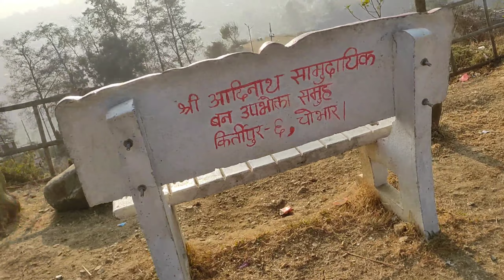YOGA BIKRAM RAJBANSHI🔥🔥🔥🔥🔥🔥